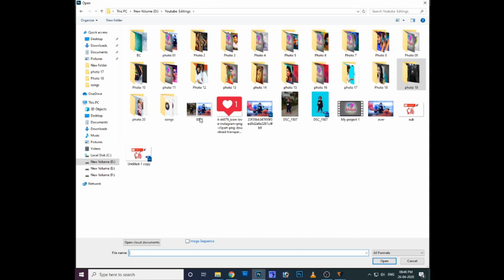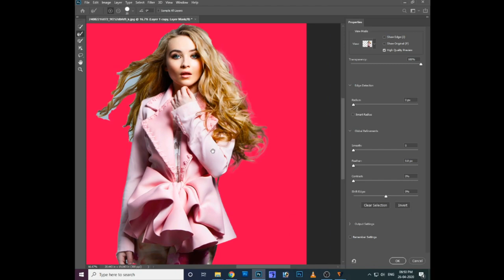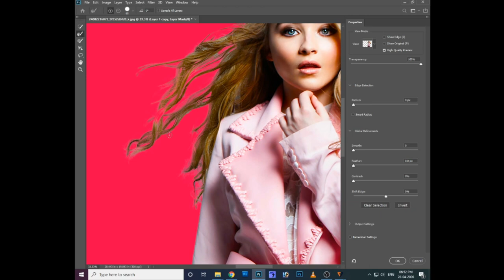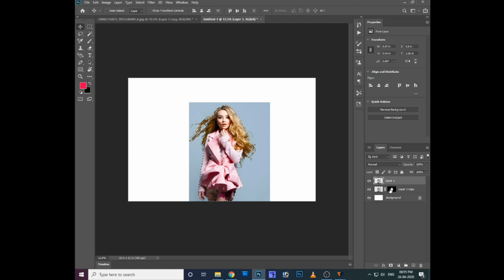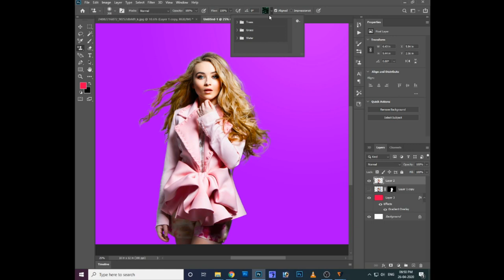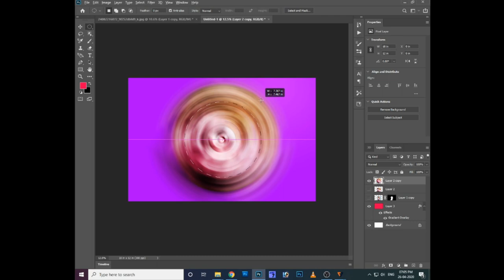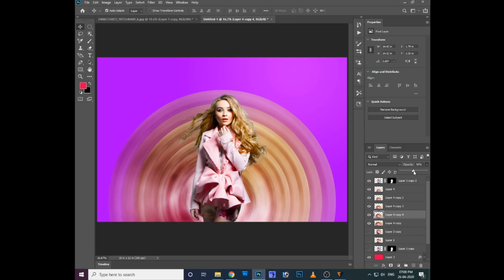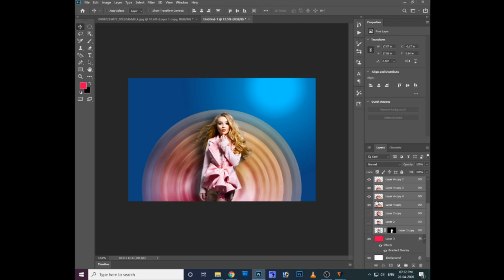Photoshop 2023 tutorial in telugu || Make Portraits Stand Out with Abstract Designs ||Color Grading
Make Portraits Stand Out with Abstract Designs || Photoshop2023 Tutorial ||   Color Grading Tutorial